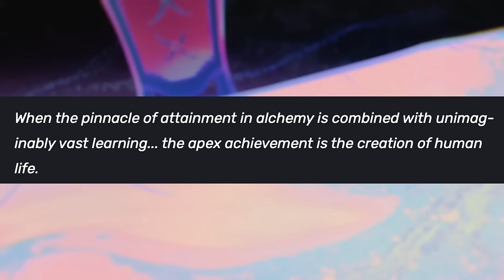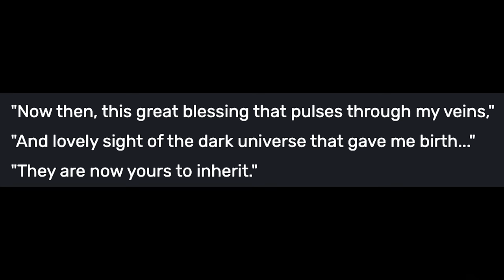Is Rhinedottir truly Evil? (Genshin Impact 4.5 Lore and Theory)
i might pull for albedo in 4.5 so I decided to talk about rhinedottir cause I dont think ive made a vid dedicated to just her before. Rhinedottir, an alchemist from the hexenzirkel, is someone im sure we will meet in Khaenri'ah who has some connection to Alice, surely we meet them eventually. I wanna pull Chiori, but I kinda just wanna wait arlecchino gameplay leaks before I decide if I want Chiori c1. if alrecchino is leaked to have a scythe, then good night chiori. although i kinda also want chiori weapon cause it looks nice. sigh everything hinges on how genshin looks in 4.6, such a shame.

Chapters:
0:00 Intro
0:10 Doctor with 5 Patients Problem
1:24 Rhinedottir Lore and Story
6:05 Rhinedottir, Evil or Not?